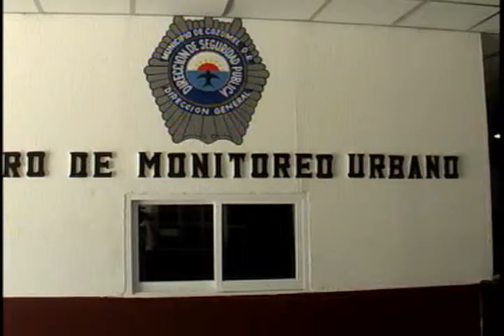EDUARDO GUTIERREZ SANCHEZ